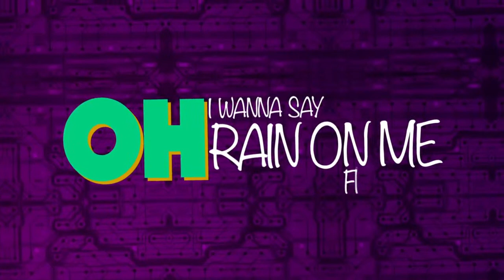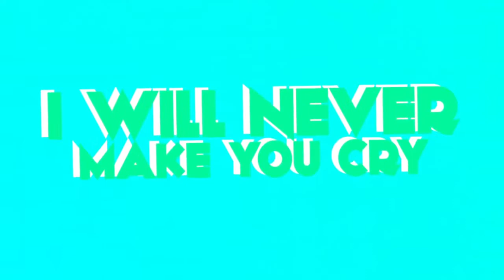Fly Project Toca Toca lyric video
fly project girl project